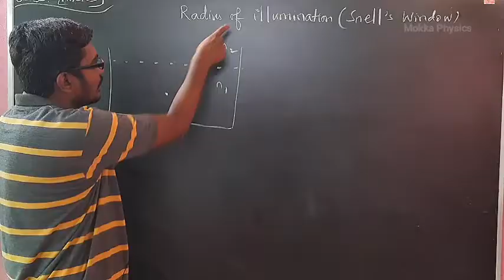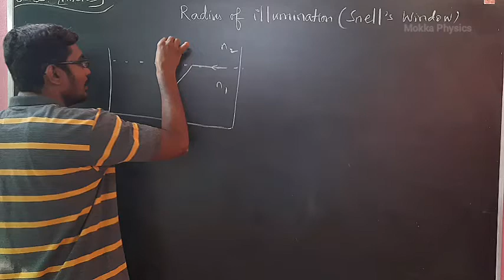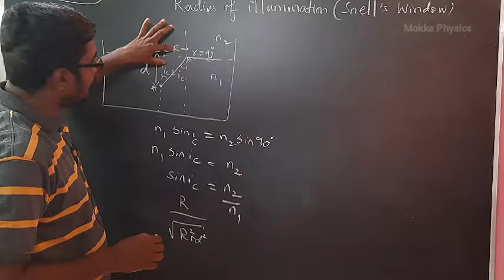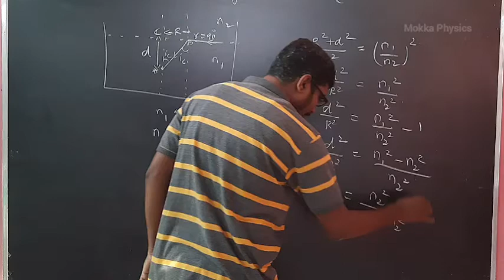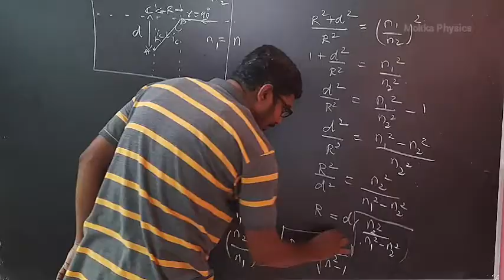Radius of illumination | Snell's window | ch-6 | Ray Optics | Inbaraj Sir | தமிழ்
In this video I have discussed about "Radius of illumination( Snell's window)" from 12th Physics in lesson Ray Optics...This is important questions for board exam. If you have any queries please ask in comments session.